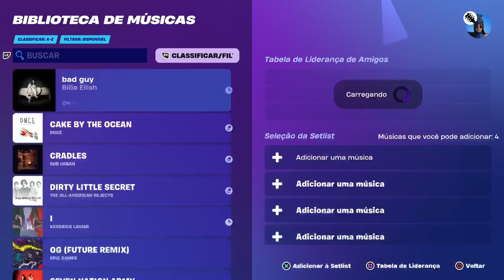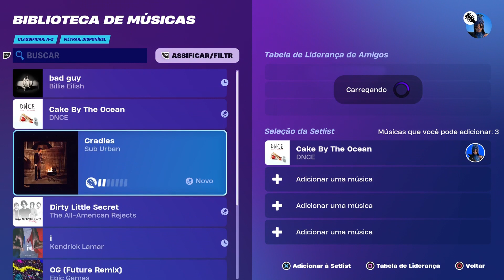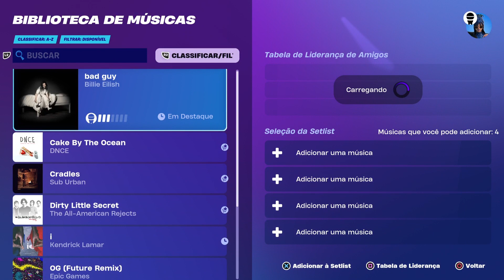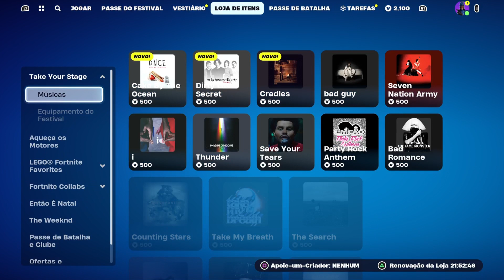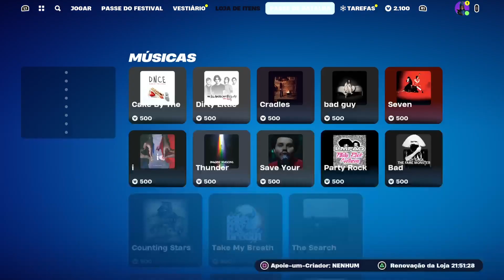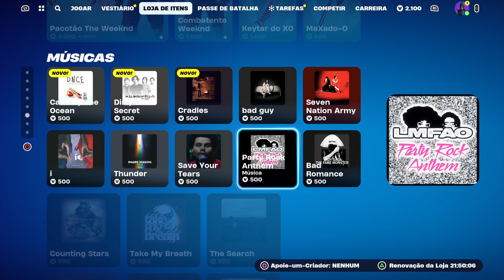Testando novas modalidades - Fortnite - Live 6 Parte 1 de 3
Testando novas modalidades no Fortnite| redianos em